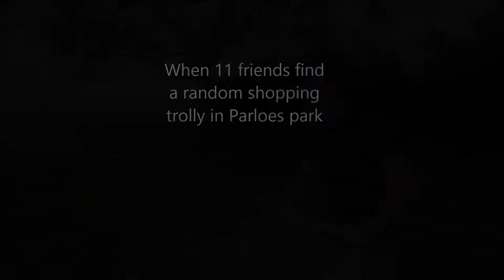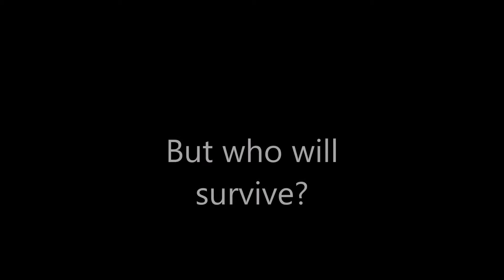short action trailer ~eleven friends, one trolley, one hill.